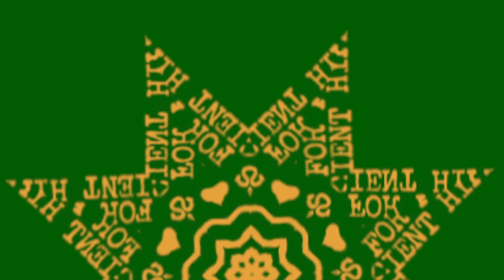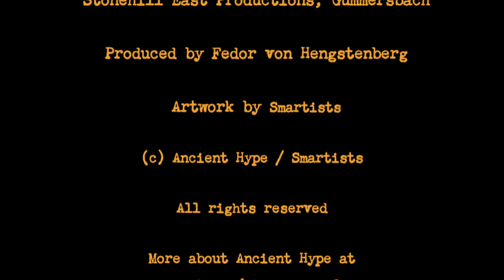Ancient Hype: "P Stands For Paddy"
Listen to one track of the digital album "Antepenultimate Draft" by Ancient Hype.
For more Ancient Hype music, just browse this channel.